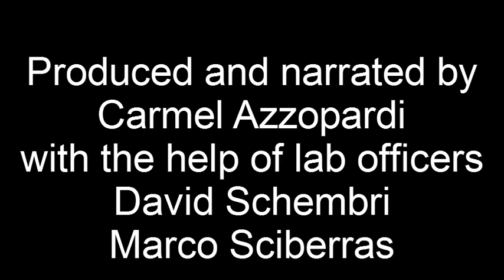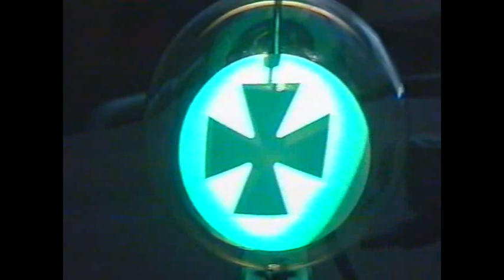Maltese cross.avi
Demonstrating that electrons travel in straight line casting a shadow of the Maltese cross. Also shows deflection of electrons by the magnetic field as the shadow of the cross distorts.